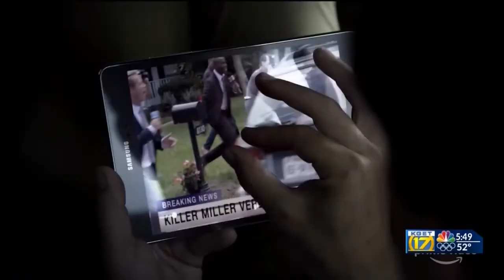Amazon Prime launches creepy ‘Tell Me Your Secrets’